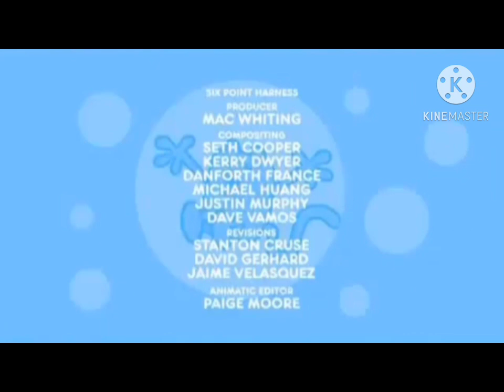Wow Wow Wubbzy créditos